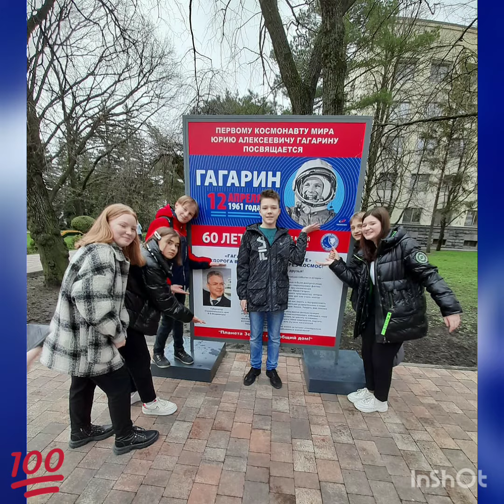Краскисегодняшнегодня Мы первые!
Время гордости